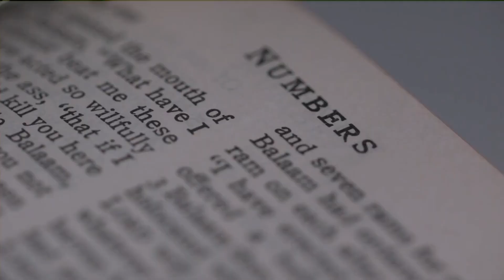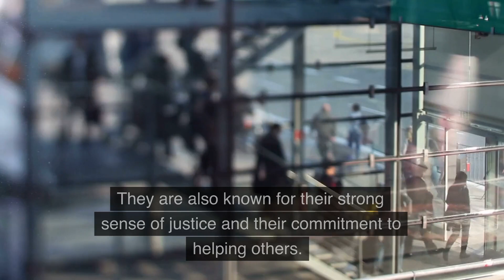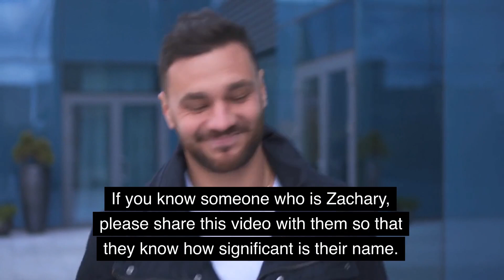Meaning of the name Zachary. Origin, life path & personality.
In this video, we'll explore the meaning of the name Zachary. We'll look at its origin, life path and personality.

If you're looking for information about the name Zachary then this video is for you! We hope this video provides you with the information you're looking for, and that you enjoy it!